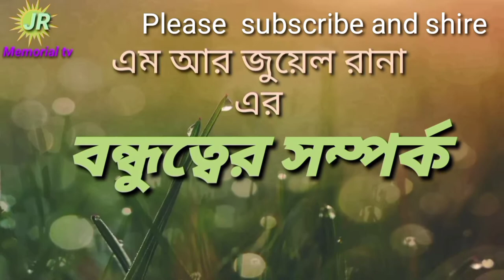bondhutter somporko,natok trailers, jewel rana,kayep,hakim,sakib,akas,hasan,saimon,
bondhutter somporko,, fast natok to my youtube channel"jewel rana memorial tv""